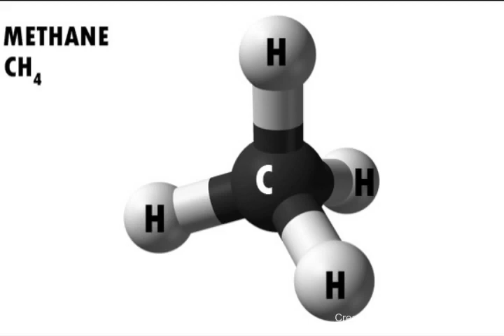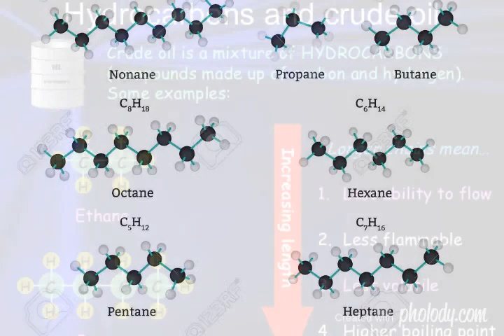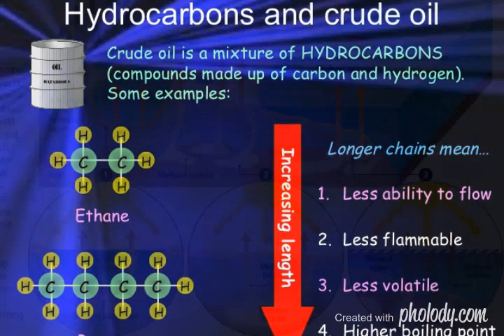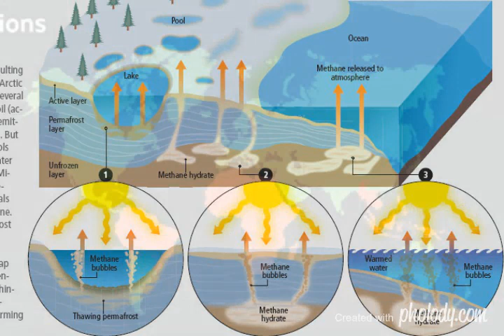Mani Sir Speech - hydrocarbon extraction என்றால் என்ன ?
அறிவியல் நேரம் பதில்கள்  - பேரா. க.மணி